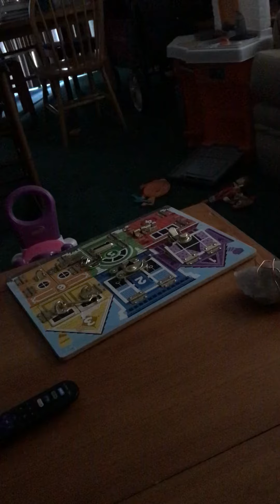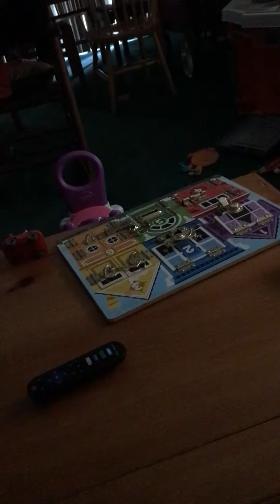I ain’t neva tell no lie